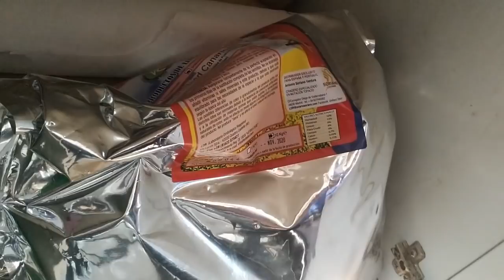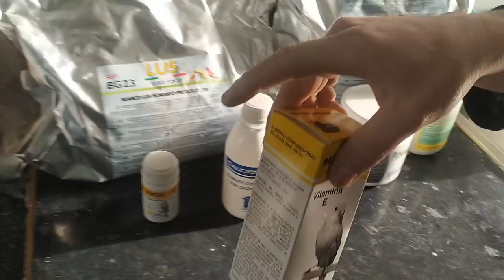MI SECRETO PARA TENER LAS PAJARAS SANAS 100%